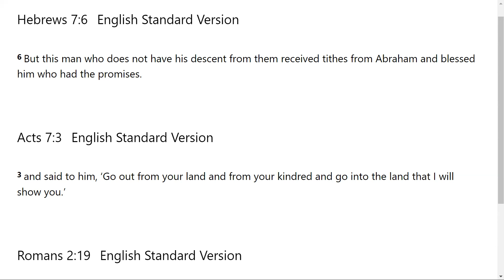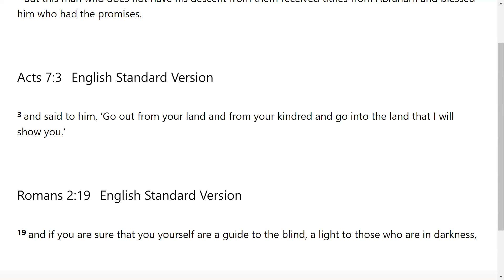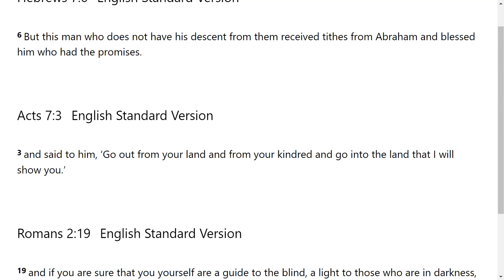Lordship And Leading - Go Tell :Scripture from the Lord-Hebrews 7:6; Acts 7:3; Romans 2:19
The Lord very graciously gave us Hebrews 7:6; Acts 7:3; Romans 2:19. I feel that it is a great privilege that God will give us revelation as we dig in and uncover the jewels and treasures of His word.. I pray it is a blessing to you as it was to me. I love you all and I am praying for the fulfillment of your destiny even as the road becomes more narrow in Jesus mighty name!